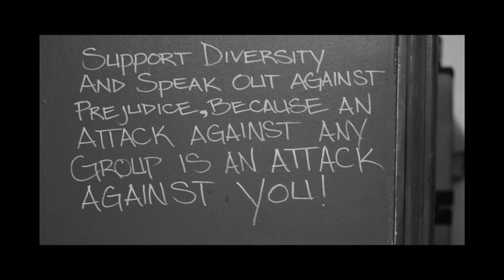BET Hip Hop Cypher 2012 East Coast .mov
BET Cypher 2012 continues with the East Coast.